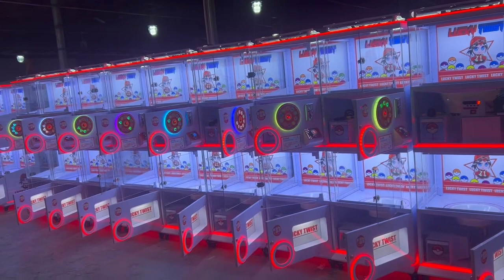Quá trình sản xuất máy gacha | 08.8888.0532